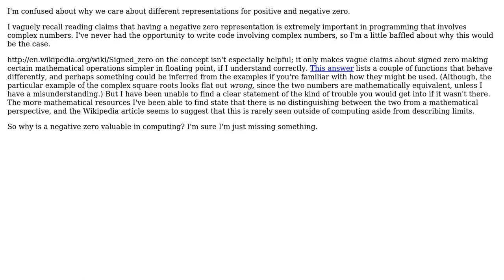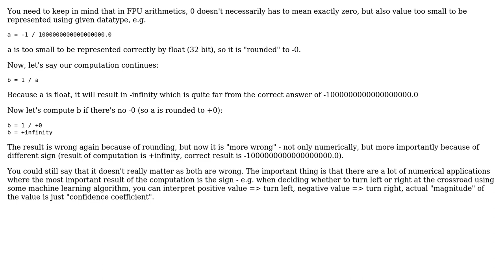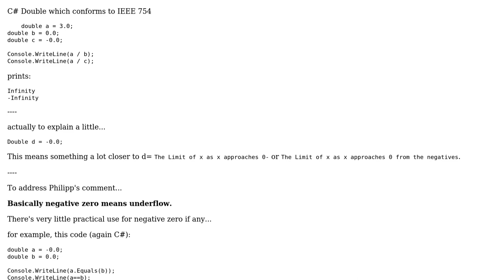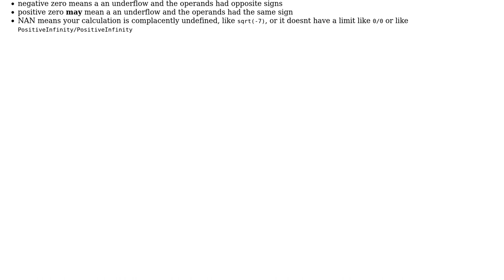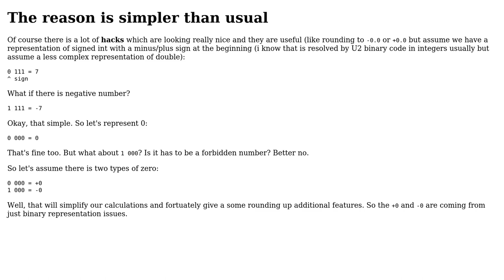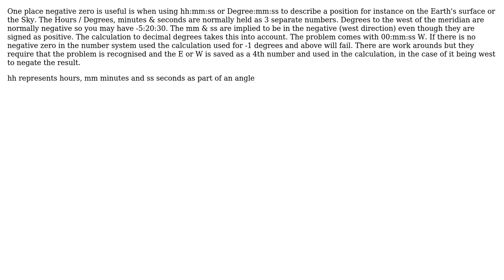Software Engineering: Why is negative zero important? (6 Solutions!!)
Software Engineering: Why is negative zero important?

With thanks & praise to God, and with thanks to the many people who have made this project possible! | Content (except music & images) licensed under CC BY-SA | Music | Images & others | With thanks to user qbd user PJM user jpmc26 user JohnM user gnasher729 user Dawid Pura user AK_ and the Stack Exchange Network Trademarks are property of their respective owners. You are responsible for your own actions.